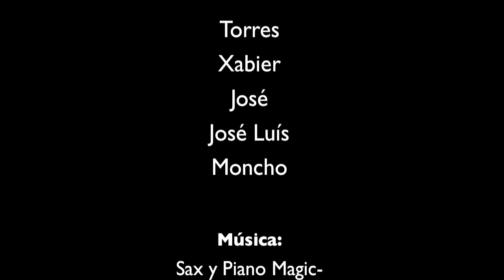Entre Oseira y Piñor